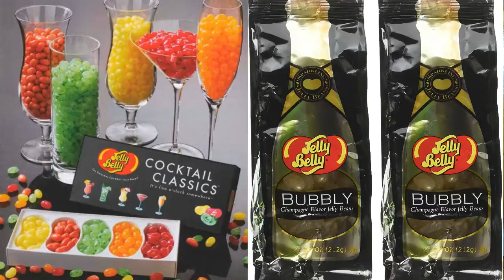Dispensador de jelly beans miniatura ¿Que tan buena será?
Hoy veremos qué tan buena es la una mini máquina de jelly beans original por un precio relativamente bajo (¿Habrá sido una buena compra?), en este video lo descubriremos.